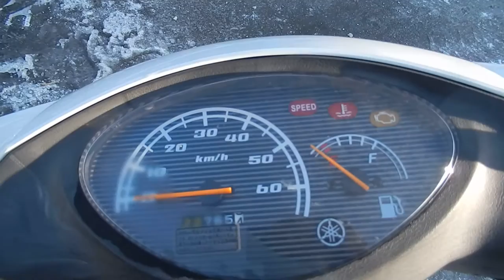No B7205 YAMAHA JOG 1